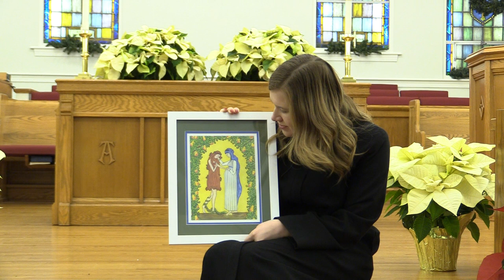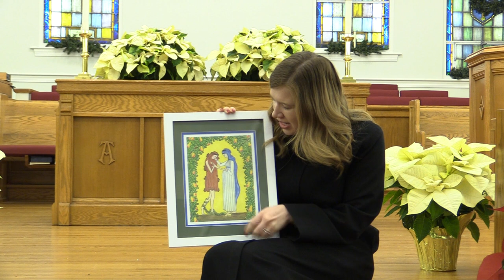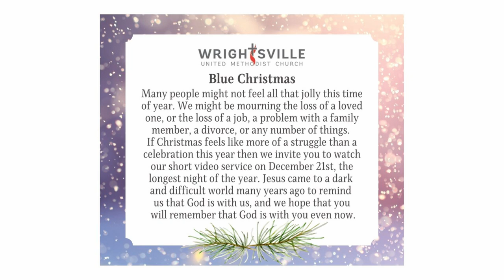Are You Ready For a Miracle? - December 18th, 2022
The title of Sunday's sermon by Pastor Doug is titled, "Are You Ready For a Miracle?" The scripture lesson is Isaiah 7:10-14. Advent is all about getting ready and waiting for Christ to come. The tree is up, the lights are hung, the presents are getting bought and wrapped. How have we prepared our hearts for the coming of the Christ-child?